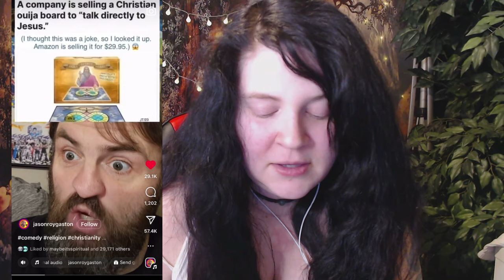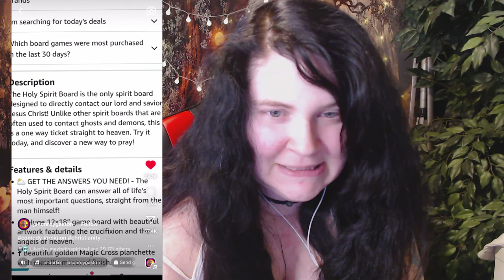The Holy Spirit Board || TALK DIRECTLY TO JESUS HIMSELF!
Not gonna lie, I laughed so hard I cried the very first time I saw the meme. But apparently, this is a real product on amazon's website. I checked as well lmao. You don't need any rituals or a Ouija board to communicate with benevolent beings!

MY LINKS